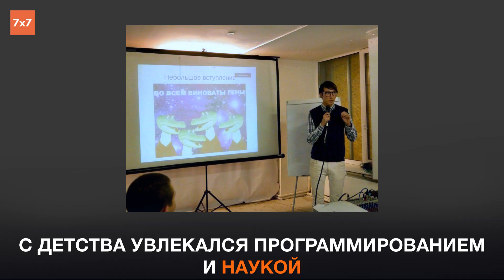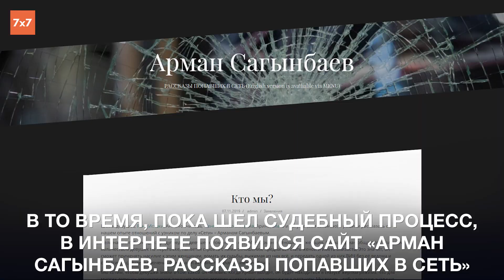Об Армане Сагынбаеве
*«Сеть» — террористическая организация, запрещенная в России.